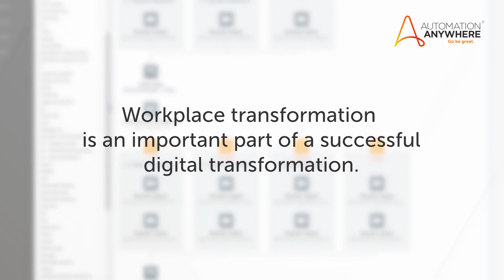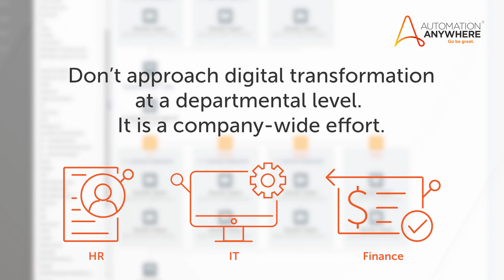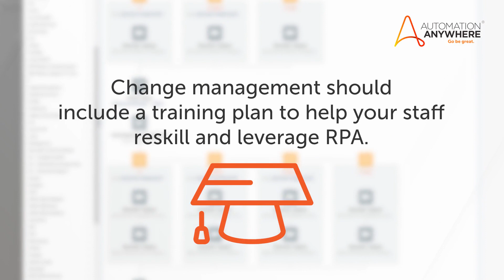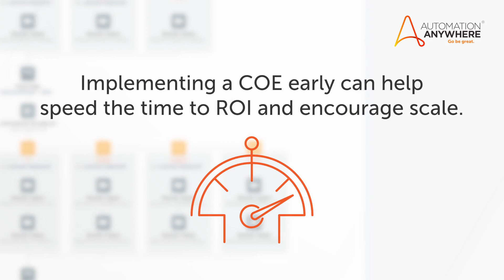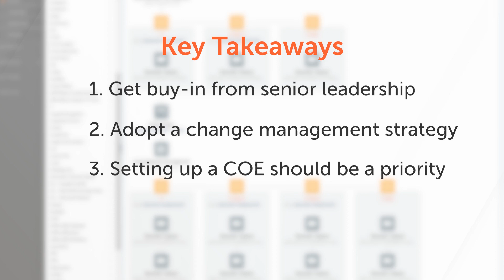Top 3 RPA Pitfalls to Avoid When Starting Your Automation Journey | Automation Anywhere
When starting an automation journey, there are a few pitfalls that can be easy to fall into and inhibit the success of your RPA program.

[1:56] RPA Pitfall #1: Lack of senior leadership buy-in
[3:21] RPA Pitfall #2:  Neglecting change management
[4:38] RPA Pitfall #1:  Not prioritizing the creation of a COE

 Sumeet Pathak, digital workforce evangelist and SK Lau, Sr. director and head of pre-sales consulting at Automation Anywhere, share some valuable advice on the early days of RPA adoption, what steps can be taken to avoid early pitfalls and how to ensure the success of your digital transformation.

Starting your RPA Journey? Let Automation Anywhere show you how to get started with Robotic Process Automation (RPA)